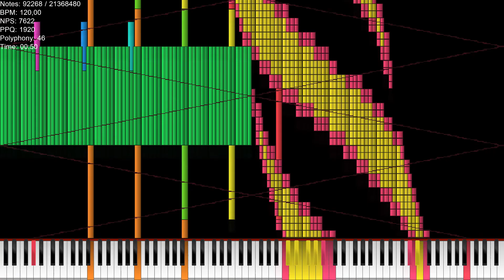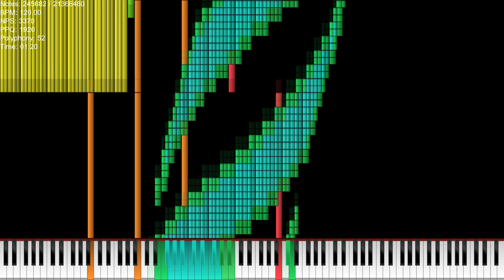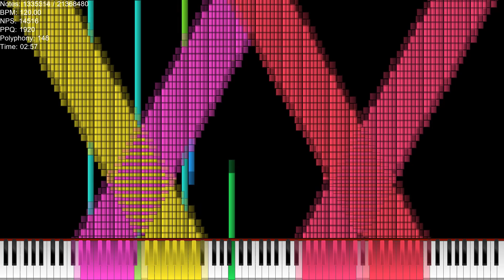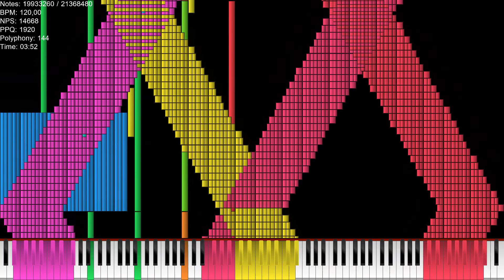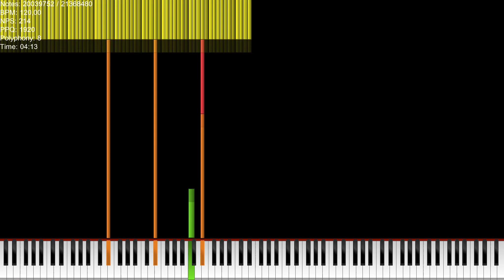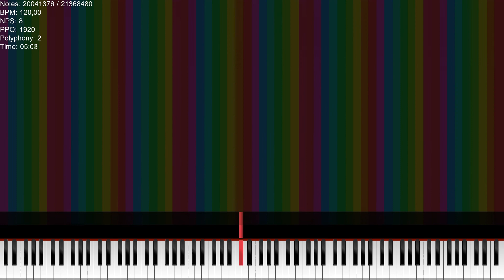[Black MIDI] The Evaluator.mid | 21 Million Notes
and im lazy to list all the midi infos so
ok here y'all go